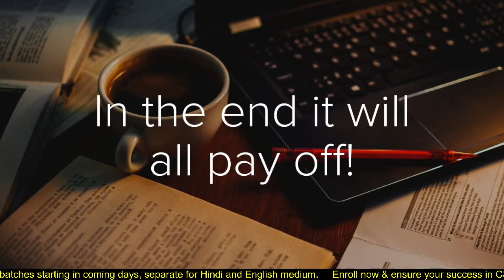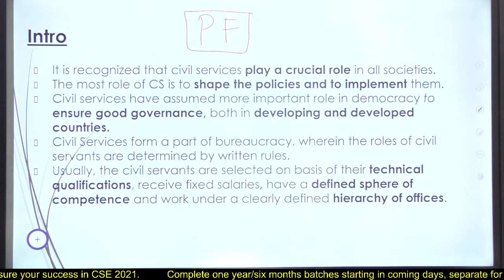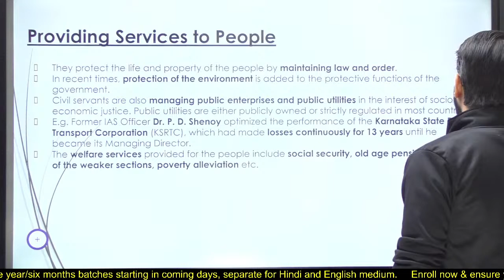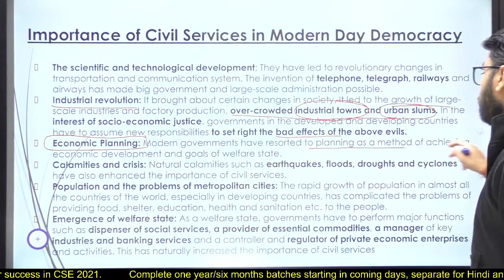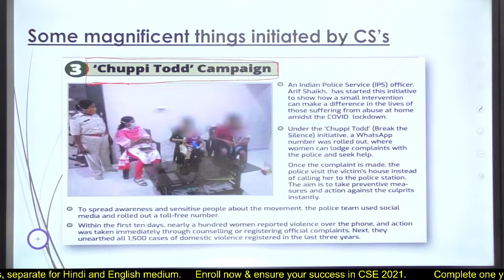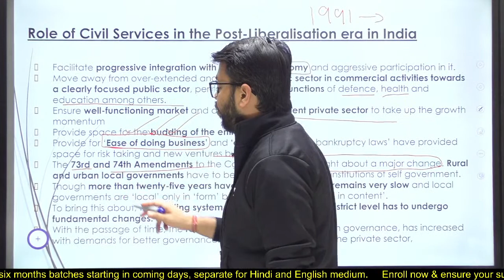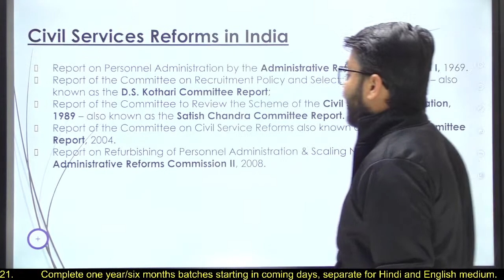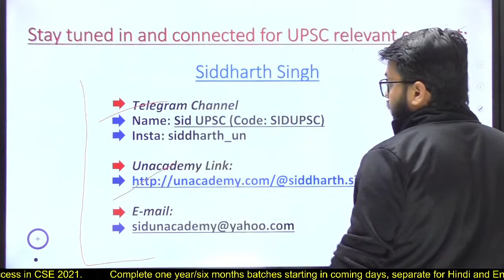Role of Civil Services in a Democracy by Siddharth Sir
1. Learn from your favorite teacher
2. One Subscription, Unlimited Access
3. Learn from your favorite teacher
4. Real time interaction with teacher
5. You can ask doubts in live class
6. Limited students
7. Download the videos & watch offline

✿ UPSC CSE 2021-22 Morning Shows:

07:00 AM - UPSC CSE 2021-22 | Daily Current Affairs by Pawan Kumar Sir
08:00 AM - Daily Current MasterSeries by Durgesh Sir
09:00 AM - The Hindu Editorial by Ashirwad Sir

04:00 PM - Polity by Pawan Sir
05:00 PM - IR by Siddharth Sir (Mon,Tue,Wed)
06:00 PM - Economics by Ashirwad Sir
07:00 PM - World History by Durgesh Sir
09:00 PM - Disaster Management by Naman Mittal Sir